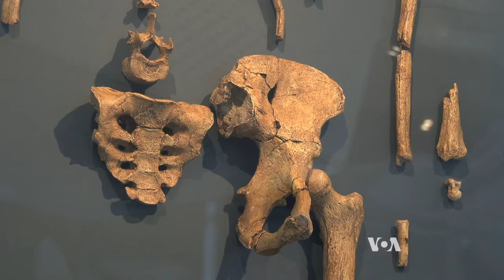Looking Back at Lucy: Ancient Bones Still Carry Powerful Message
This year marks the 40th anniversary of the discovery of the early human skeleton named Lucy.  Australopithecus Afarensis as her family is called is one of the most famous finds of the 20th century. The man who found Lucy recently visited the Natural History Museum in Los Angeles County, where he spoke with correspondent Elizabeth Lee.